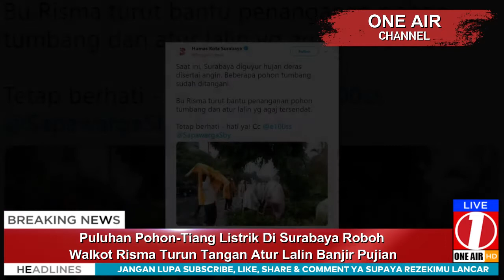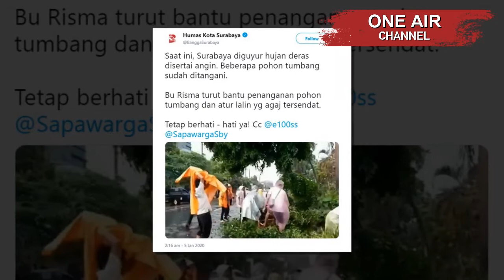Banyak Pohon & Tiang Listrik Di Surabaya Roboh, Bu Risma Turun Tangan Atur Lalin Banjir Pujian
Berdasarkan Data BPBD Linmas Kota Surabaya, Pohon-Pohon Tumbang Di 67 Titik Ruas Jalan. Pohon-Pohon Yang Tumbang Tersebut Pun Sempat Menutup Akses Jalan Di Sejumlah Titik.